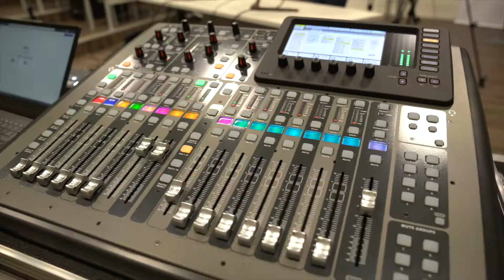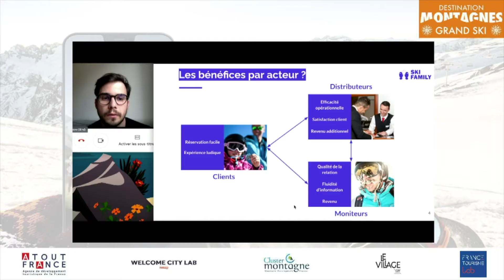Destination Montagnes 2021 - making of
Du 23 au 26 mars 2021, Atout France organisait le salon Destination Montagnes - Grand Ski 2021 en version digitale. Une première pour ce rendez-vous devenu incontournable qui a fait le plein de participants, tous extrêmement désireux de réamorcer l’activité aussitôt que la situation le permettra.